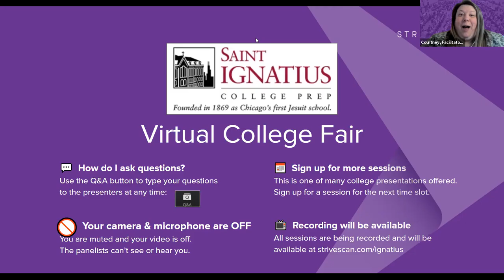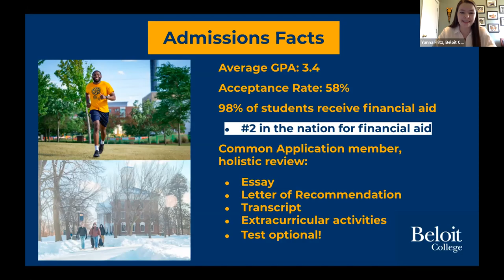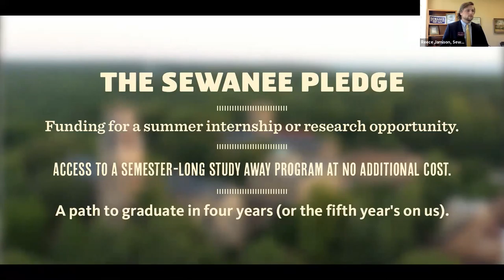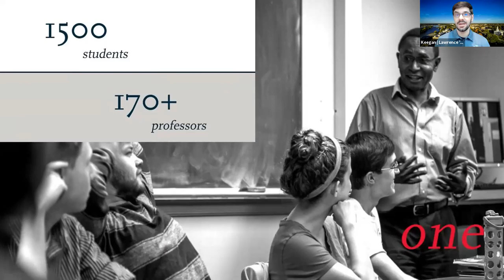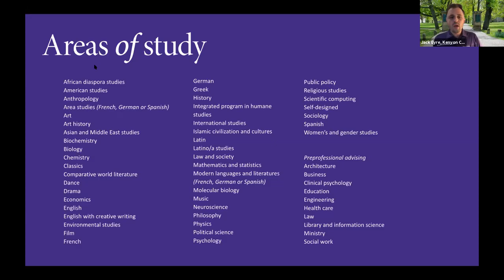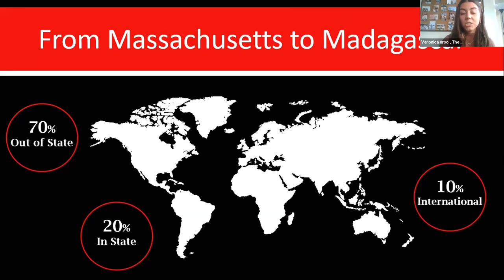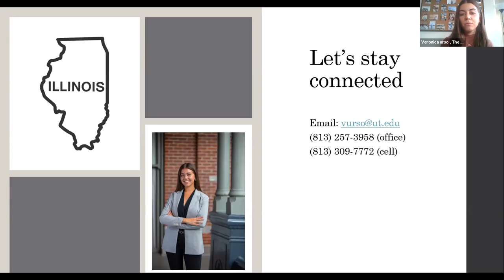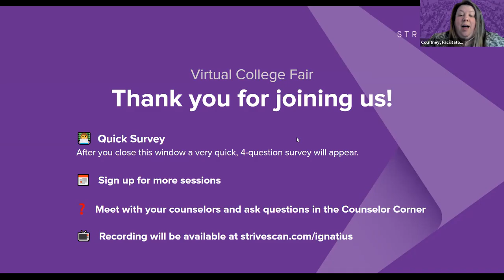Session A3 - Saint Ignatius Virtual College Fair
In this session, you will hear from the following institutions:

Beloit College
Sewanee: The University of the South
Lawrence University
Kenyon College
The University of Tampa